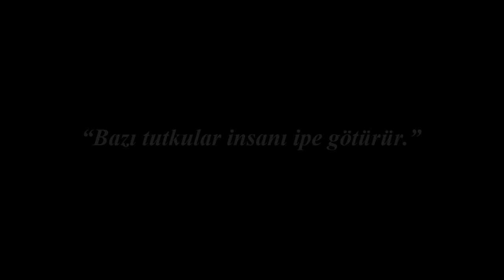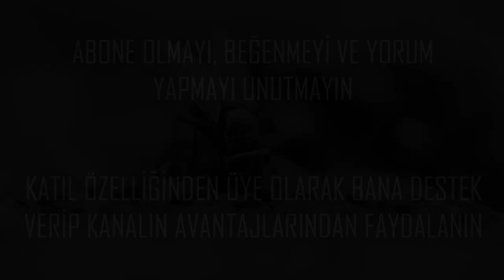İçeriden Çürüyorum | En İyi Korku Hikayeleri - Türkçe Creepypasta - Paranormal Hikayeler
"KATIL" butonundan üye olarak bana aylık bağışla destek olabilir ve kanalda sadece size özel ayrıcalık ve avantajlardan yararlanabilirsiniz. KATIL özelliğine ait seviye seçeneklerini görmek için:

"Katıl bana yetmez, daha fazla bağış yaparak daha çok ayrıcalığa sahip olmak istiyorum" diyenler için:

Gönüllü çevirmen olarak kanala destek olmak istiyorsan aşağıdaki linkte bulunan kısa başvuru formunu doldurabilirsin.

Katıl özelliği ile bana destek olan ayrıcalıklı üyeler:
Kutay Dolupınar (Baba Destekçi)
Emre Yağmur (Büyük Destekçi)
Denizz (Büyük Destekçi)
Melih Özer (Büyük Destekçi)
Ali Odacı (Büyük Destekçi)
Melek Demirci (Gönülden Destekçi)
Elif Ceyhan (Gönülden Destekçi)
Furkan İner (Gönülden Destekçi)
Damla (Gönülden Destekçi)
Nil Aktaş (Gönülden Destekçi)
Cengiz Yavuz (Gönülden Destekçi)
OLD LORD (Gönülden Destekçi)
İsmet Ay (Gönülden Destekçi)

Not: Hikaye yabancı kaynaklardan alınmıştır. Çeviri, takipçilerimden Kutay Dolupınar'a aittir.
This story belongs to another author.

Kapak Resmi (Image Artwork):
Dennis Carlsson